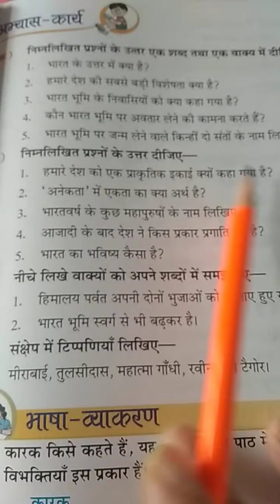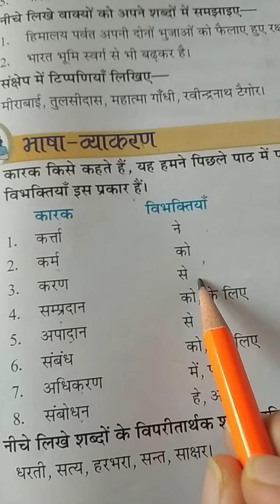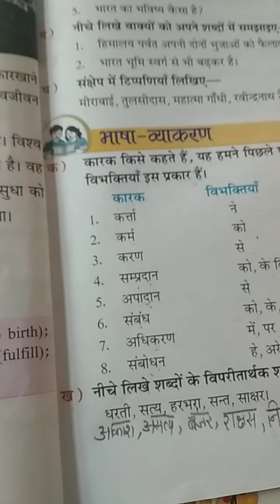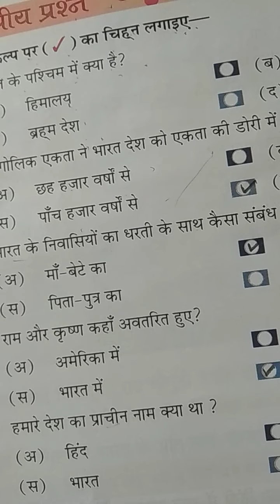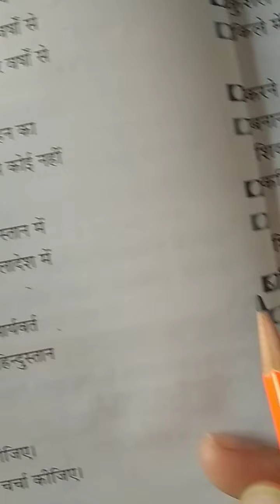3rd Hindi ch 2 book exercise